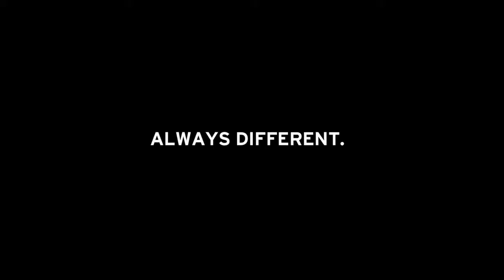# LAMBORGHINI GALLARDO LP 560 4 ALWAYS DIFFERENT ALWAYS LAMBORGHINI